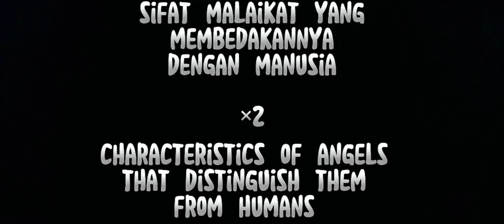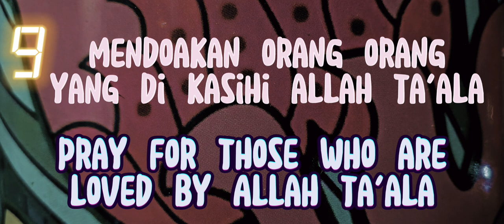5 Sifat Malaikat yang membedakannya dengan Manusia ×2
5 Sifat Malaikat yang membedakannya dengan Manusia ×2

Sumber audio